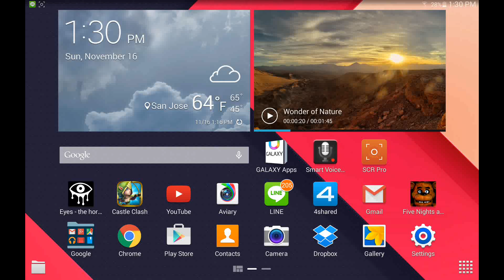Five Nights at Freddy's Part 7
Whats up you guy's I am getting so pissed at this game but you guys like it if you want more put it in the comments below.Don't forget to like and subscribe for more daily video's.(;